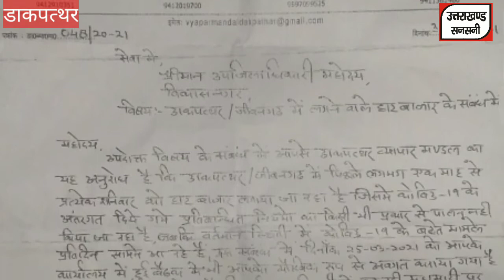ब्राह्मण समाज ने फूंका प्रधान पति का पुतला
उत्तराखंड में लगातार बढ़ रहे कोरोना के मामले, पछवादून में एक बैंक कर्मी और सर्जन सहित 22 लोग कोरोना संक्रमित